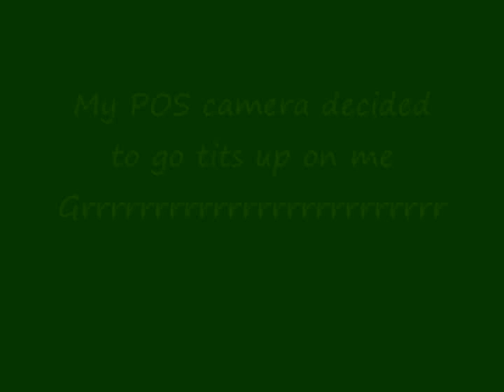Liquid Sunshine (episode 86)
Camera broke last week. So this is part last week and part this week.